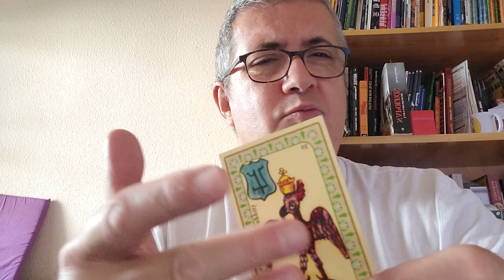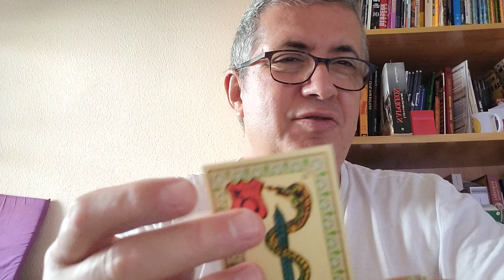GÉMINIS: 13 de Septiembre.